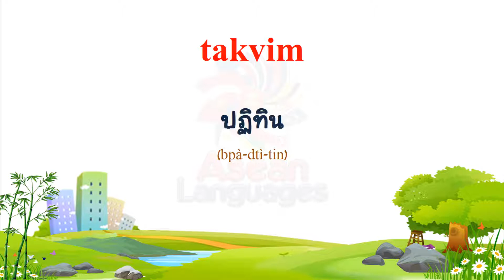ภาษาเติร์ก คำศัพท์เกี่ยวกับเวลา #1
(Thai to Turkish)